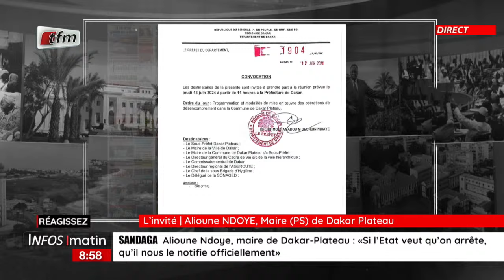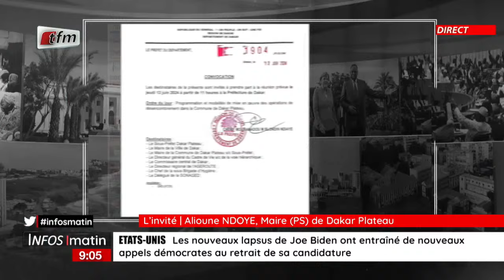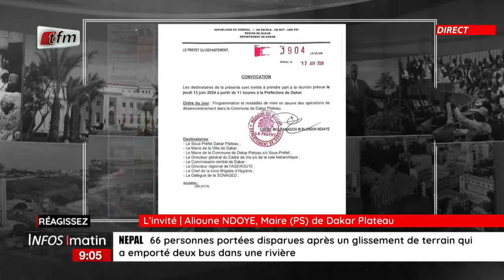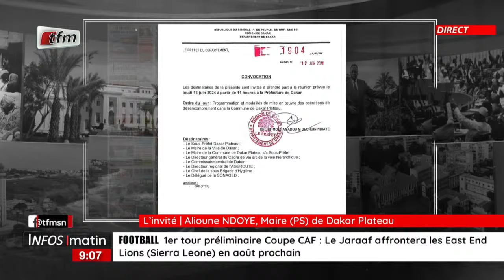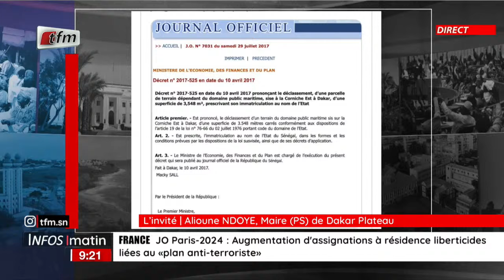L'invite d'infos matin en wolof | Alioune NDOYE, Maire (PS) de Dakar Plateau - 12 juillet 2024